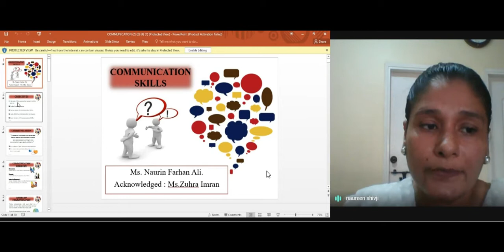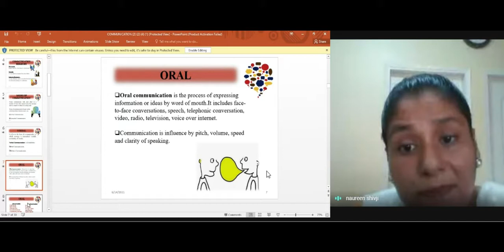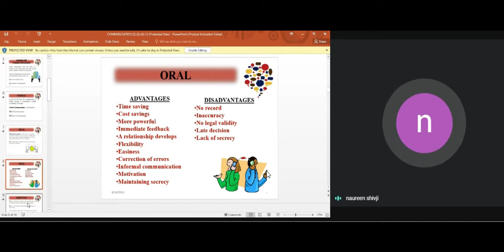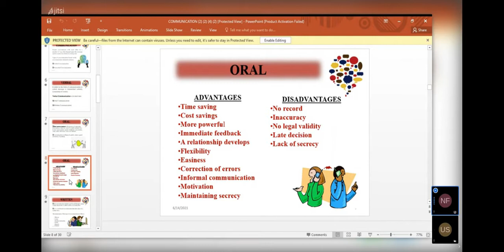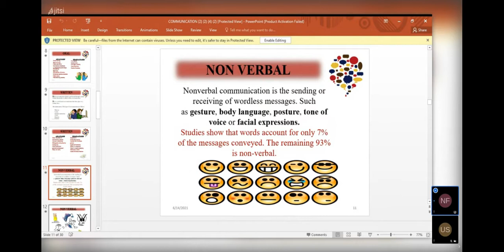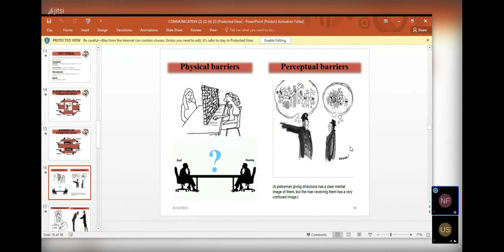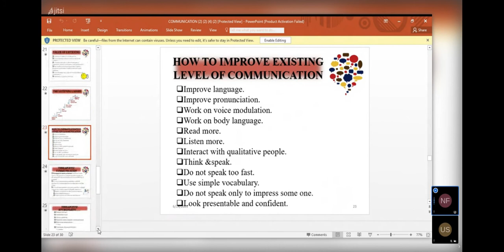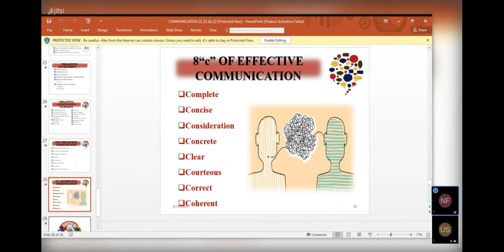Health Assessment Lecture 09